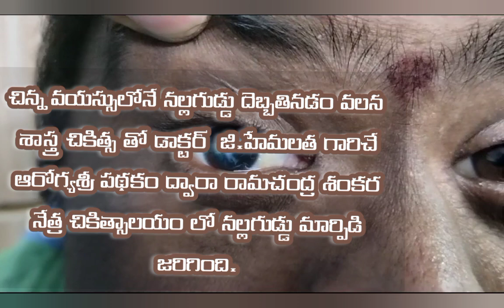నల్లగుడ్డుదెబ్బతినడం వలనడాక్టర్ జి.హేమలత గారిచే రామచంద్ర శంకర నేత్ర చికిత్సాలయంలో నల్లగుడ్డుమార్పిడి